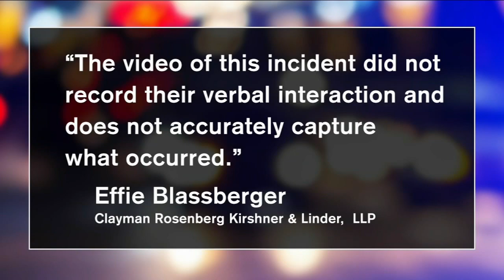Disabled man says he was brutally attacked inside Chelsea elevator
A disabled man is seeking justice and has filed a lawsuit after he says he was senselessly beaten inside his Chelsea apartment building.

On February 2, stroke survivor Richard Regen, 60, waited for the elevator in his building located on West 23rd Street.